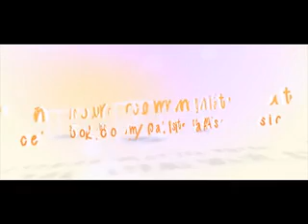Meet the Elementals, Nature Spirits and Devas with Calista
The Soul Ascension radio show magical doors, the path of which will take you into the Elemental kingdoms where the beings of nature reside. Many of you have requested a show to learn more about our ancient friends and from the 30 plus questions that have been sent it – all vast and varied, this show will be the first of 5 podcasts all dedicated to exploring the elementals. Ah, so much FUN abounds friends! 

Broadcast live through the Ascension Radio Network on May 5th, 2015 with host Angel Healing® Founder, Calista. Following on from the last show which can be enjoyed

ღ The Soul Ascension show airs every fortnight on Tuesday, 8pm UK time (12noon PT/3pm ET).

Follow Calista for empowering support on your ascension journey.